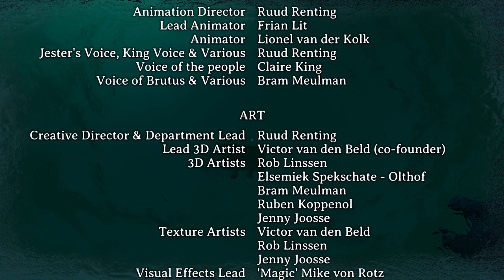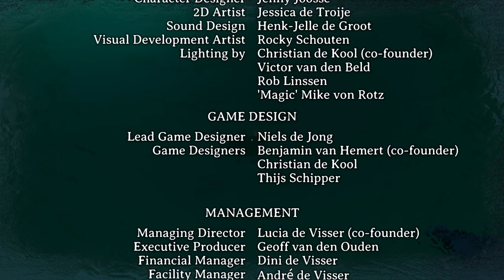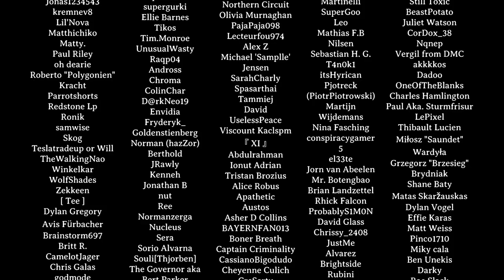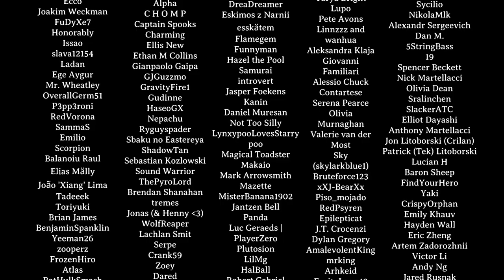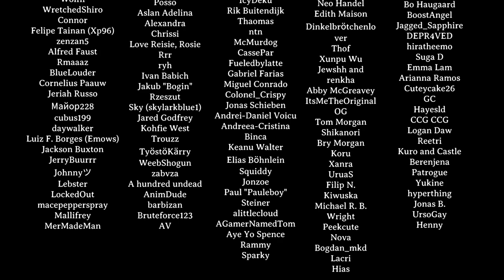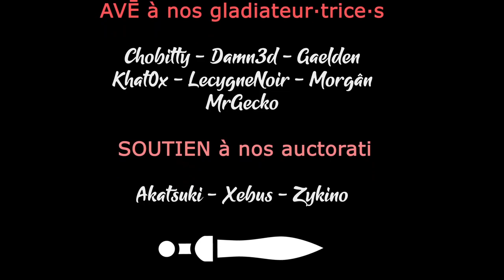We Were Here Forever - Ep16 - L'astrolabe [FR][LecygneNoir Damn3d]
On se retrouve en duo avec Damn3d pour le dernier opus de We Were Here : Forever ! On est même pas mort finalement dans l'opus précédent. 😁

Vous avez aimé ? Vous pouvez soutenir la chaine en achetant le jeu chez notre partenaire ;-)
🔑 : Merci à Total Mayhem !

- Ardarin
- Broudaff
- Célestin
- Mallevin
- Mangazore
- Papillote
- Zmoi6